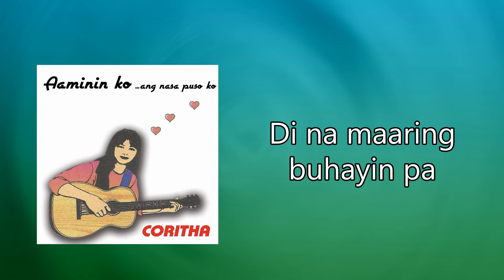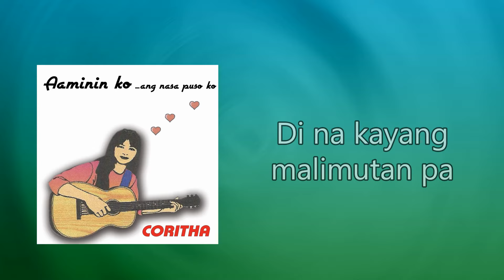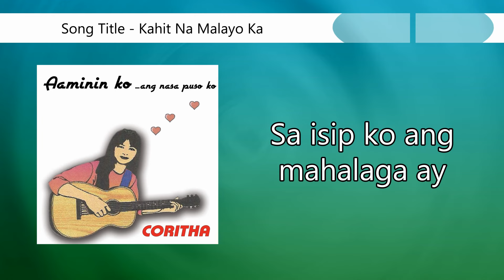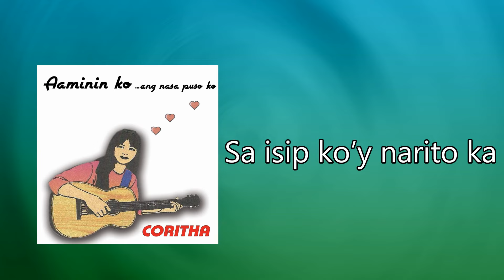Coritha - Kahit Na Malayo Ka (Lyrics Video)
Song: Kahit Na Malayo Ka
Artist: Coritha
Album: Aaminin Ko
Label: Alpha Records

Kahit Na Malayo Ka
Lyrics:

Ang nakalipas
Di na maaring buhayin pa
Tila hangin na dumaan na
Ngayon ika’y malayo na

Ang mga araw
Di namalayang ay nasayang na
Pagkakataong naglaho na
Sa aking mga mata

Kahit na ako’y laro lamang na
Pansamantala
Sa isip ko ang mahalaga ay
Ang pagmamahal sa isa’t isa

Mga alaala
Di na kayang malimutan pa
Mananatiling nasa puso ko

Ang nakalipas
Di na kaying buhayin pa
Panaginip ng nakaraan
Di na mauulit pa

Mga alaala
Di na kayang bawiin pa

Kahit malayo ka
Sa isip ko’y narito ka
Kahit ano pa ang sabihin nila

Coritha – Aaminin Ko… Ang Nasa Puso Ko
Album Tracklist

1. Aaminin Ko Ang Nasa Puso Ko
2. Kung Ikaw Ay Lumayo
3. Kaibigan
4. Maghihintay Sa’Yo
5. Bakit Mahal Kita
6. Kahit Na Malayo Ka